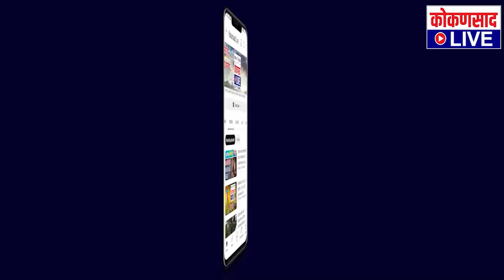राज्यात घडणाऱ्या दंगली भाजप पुरस्कृत | विनायक राऊतांचा गंभीर आरोप | Vinayak Raut VS BJP